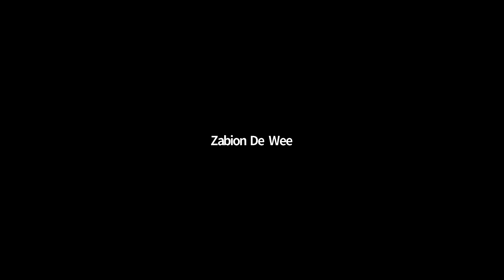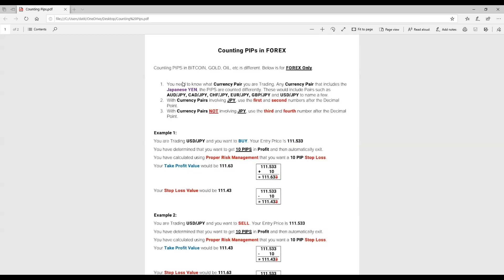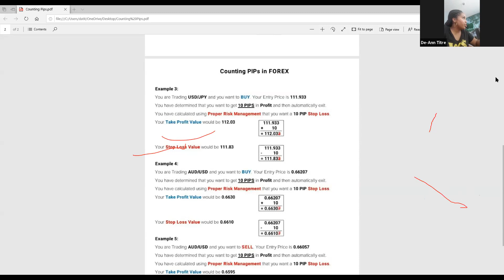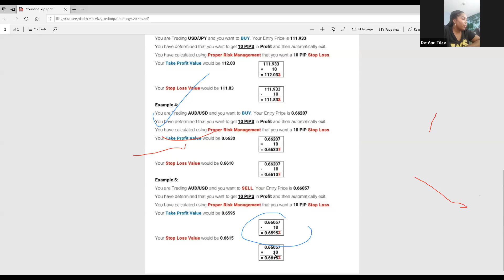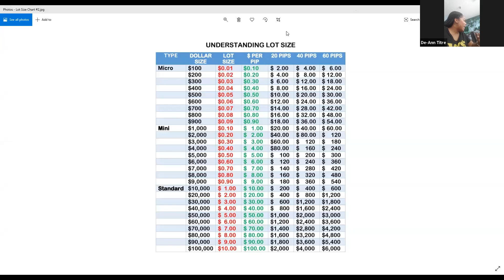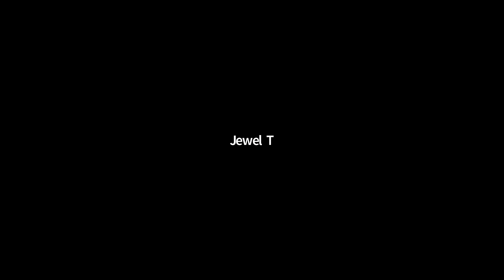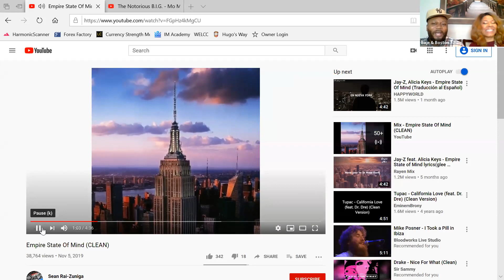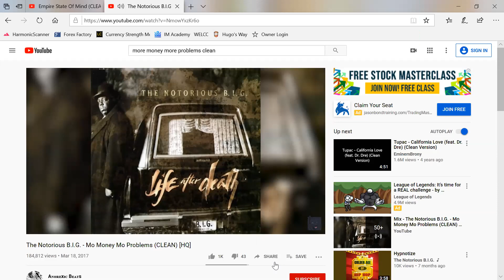Join the winning forex team MARKET BREAKERS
Join Baje and Boston at joinmyacademy.com

Private behind the scenes training with multi million dollar trader Christopher Terry